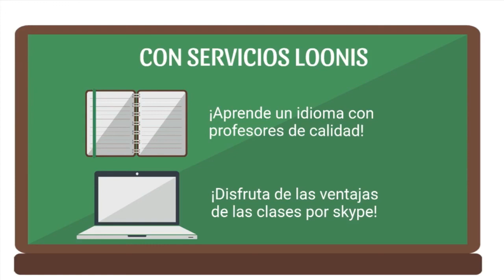250 LA PASIONARIA LA SEXUALIDAD FEMENINA RADIO